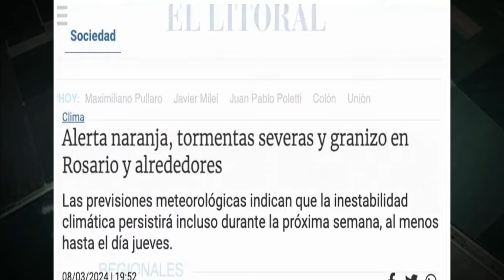A Fúria do céu: intensas tempestades de granizo atingem o país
RASTRO DE DESTRUIÇÃO. NA ARGENTINA 08/03/24

Bem-vindo(a) ao  canal  João Carlos News, “Seja o primeiro a saber as últimas notícias sobre o clima em todo o mundo! Nosso canal de notícias fornece informações precisas e atualizadas sobre as condições climáticas em todo o mundo. Fique por dentro das previsões meteorológicas, alertas de tempestades e muito mais.